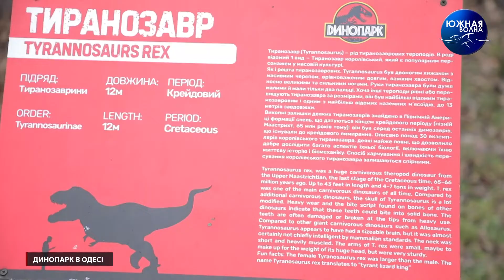Динопарк в Одесі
У Преображенському парку відкрилася спеціалізована виставка, завдяки якій можна дізнатись, як виглядали справжні динозаври. Роботизовані фігури доісторичних істот виконані в натуральну величину.

Представлені як наземні, так і летючи жителі нашої планети, що населяли тоді Землю. А також скелети стародавніх ящерів. Побував у "Парку Юрського періоду” й наш кореспондент Павло Сичевський.